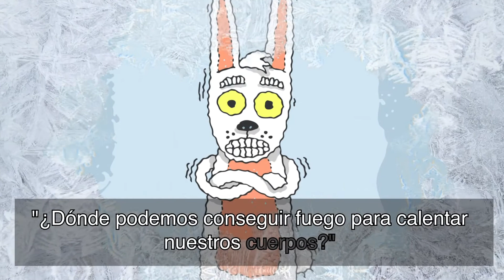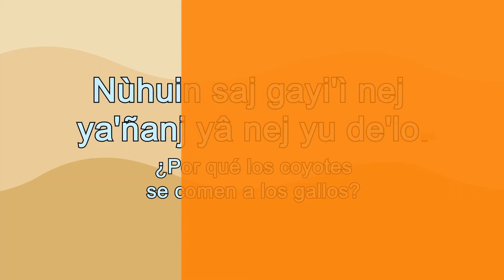¿Por qué los coyotes se comen a los gallos? - Triqui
¿Por qué los coyotes se comen a los gallos?. Lengua Nânj nïn'ïn (Triqui de Chicahuaxtla). Traducción: Colectivo Triqui. Voz: José Manuel Hernández Fuentes. Historia original de: Vincent Afeku. Ilustraciones: Wiehan de Jager. Música: Traveling horse - My yearnings. Animación: Luis Valle Sánchez. Producción: Laboratorio de Educación y Mediación Intercultural. Publicación de StoryWeaver Community. Coordinación institucional: Pedro Cardona Fuentes. Coordinación Biblioteca LEMI: Luz María Lepe Lira. Querétaro, México. Septiembre, 2021.